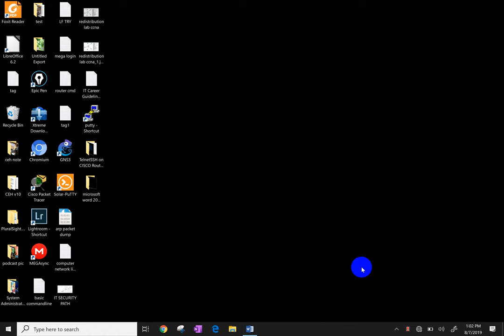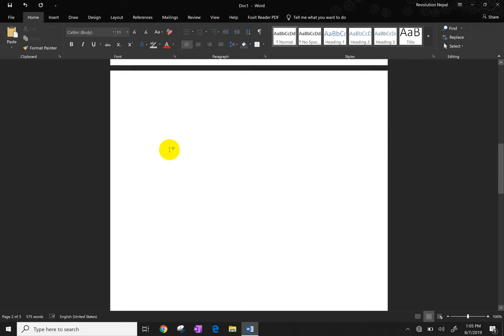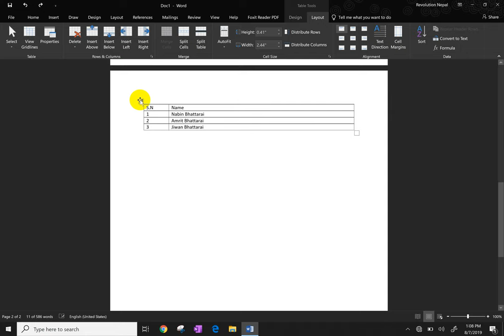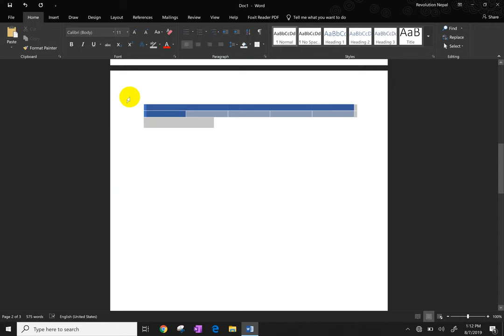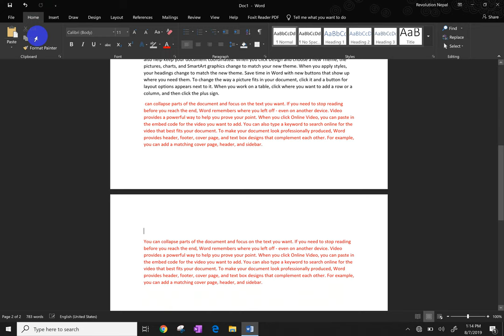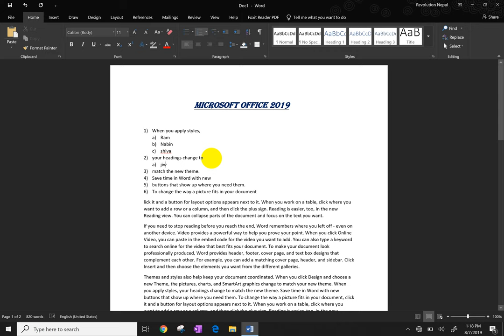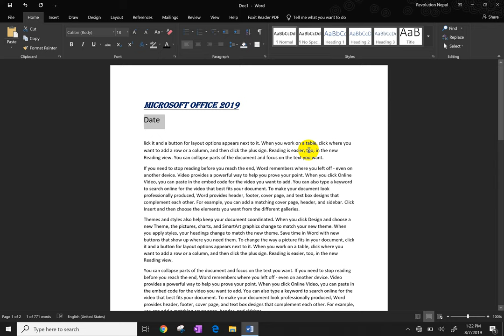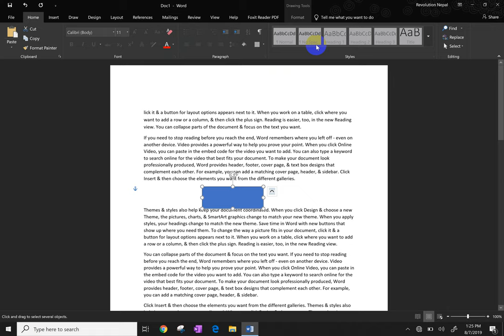Microsoft Word 2019 in Nepali | ms word in Nepali |Microsoft Word Complete Class in Nepali Part-2